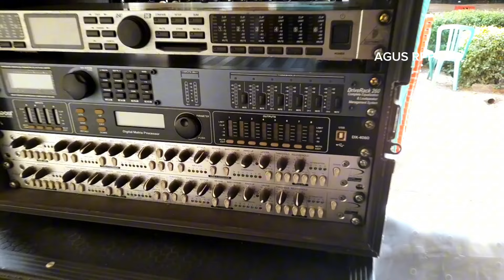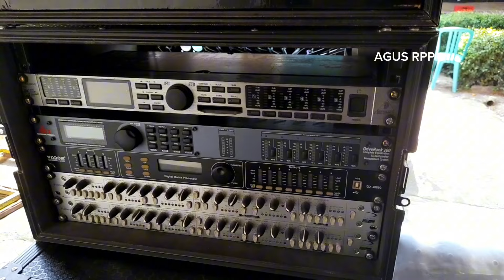LODING SOUND KERAS DARI GUNUNG LAWU TURUN GUNUNG LIVE HAJATAN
SOUND KERAS DARI GUNUNG LAWU TURUN GUNUNG LIVE HAJATAN .